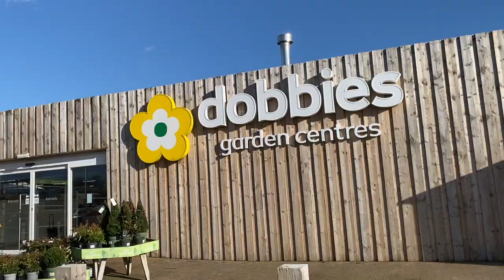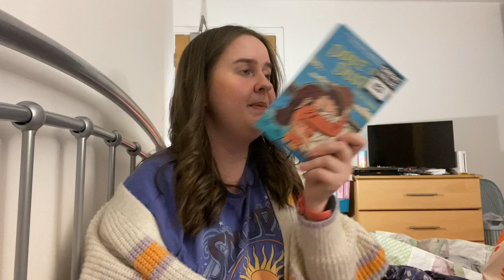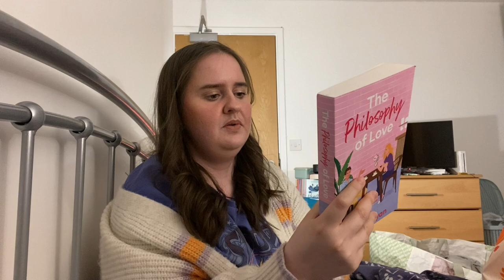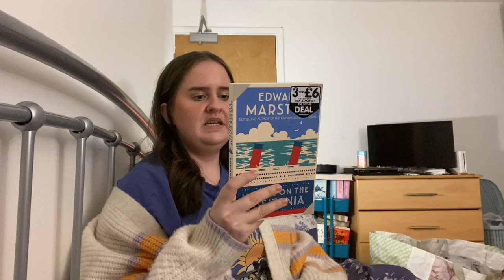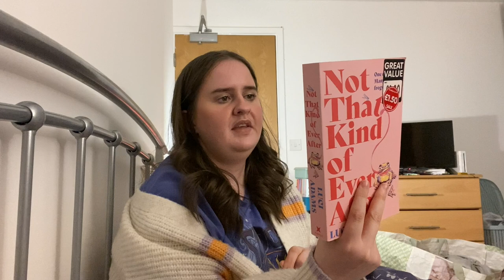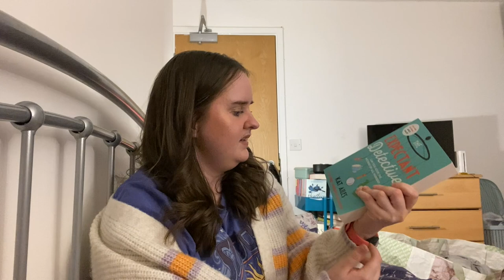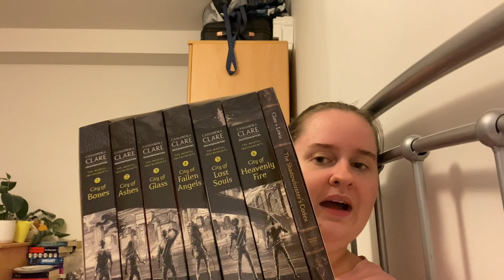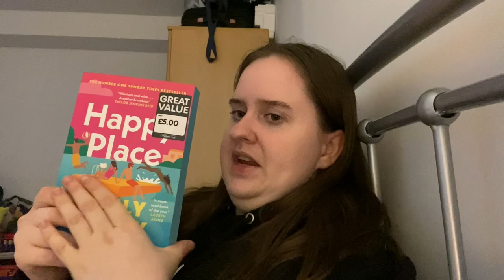a reading vlog // one *huge book haul* with a tiny bit of reading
I bought more books and read a little

Hi Guys,
2024. Wow. How has it got to this point? Here is to the year of reading for fun, finding new 5 star books, starting series and expanding reading tastes. I hope you have a great year :)